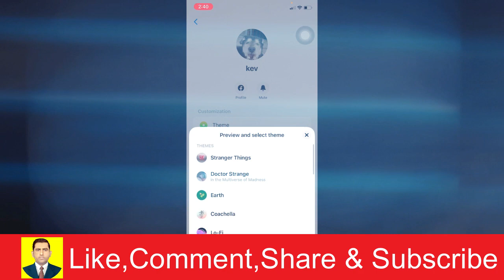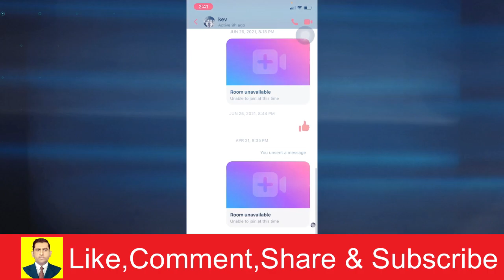How To Change Facebook Messenger Theme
𝐘𝐨𝐮𝐫 𝐐𝐮𝐞𝐫𝐢𝐞𝐬 👇🏻👇🏻👇🏻
Muhammad Asif Khan
How to Change Facebook Messenger Theme and Colors
Facebook Messenger New Chat Theme 2021 🔥 || How To Change Massanger Chat Theme
How To Change Facebook Messenger Theme (2022) | Facebook Messenger New Chat Theme
HOW TO CHANGE MESSENGER THEME PART 2 + how to Restore Original Messenger theme!
Messenger theme update !! Messenger chat theme change kaise kare !! Facebook update 2022

How to change your messenger chat theme on iphone
How to change my chat theme on messenger app
Change chat theme on messenger
Messenger chat theme change photo
Change theme on messenger iphone
Messenger theme change

Some Important videos of this channel may help you for increase your knowledge